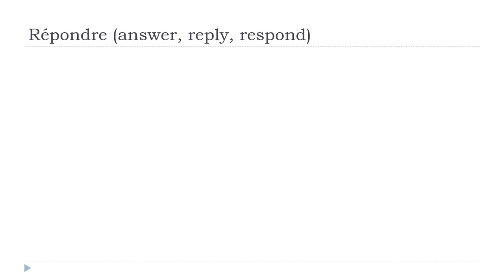Fransızca öğrenmek = Répondre # Indicatif Présent